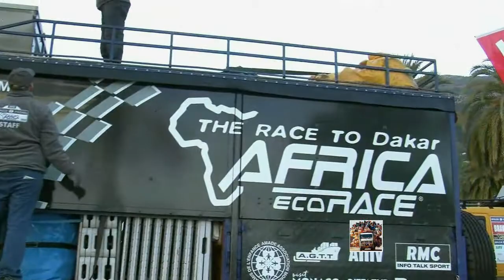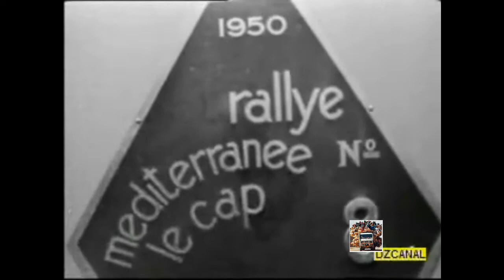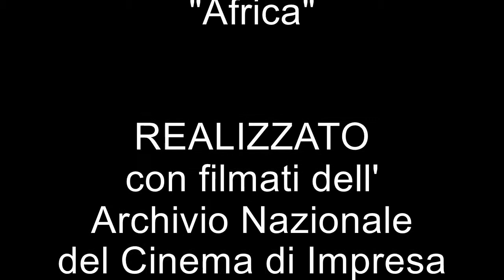A pieno carico - Alger-Le Cap, puntata del 25 gennaio 2018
Alger - Le Cap. Da Algeri a Città del Capo, una affascinante avventura di uomini e mezzi attraverso il continente africano.